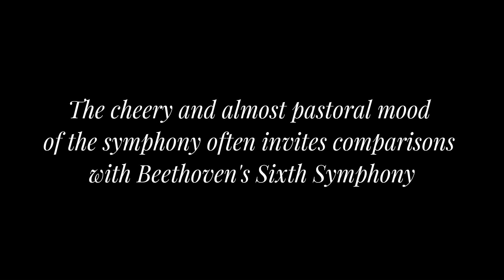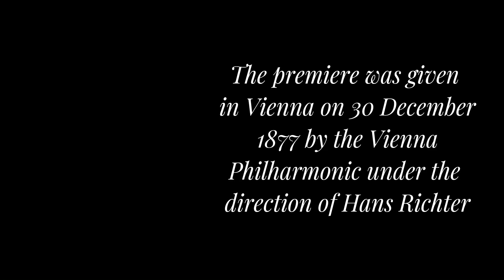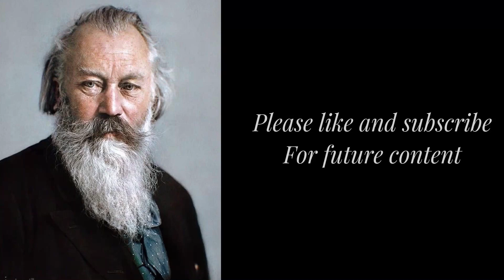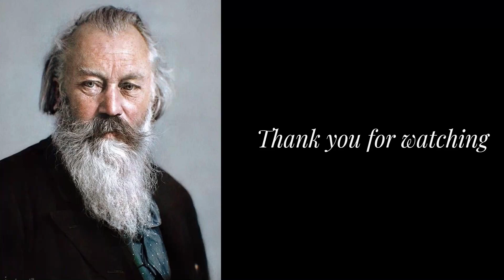Brahms, Symphomy No: 2 in D Major Op. 73-1